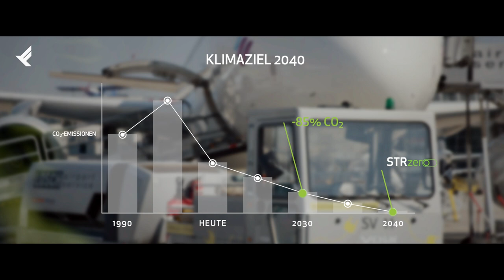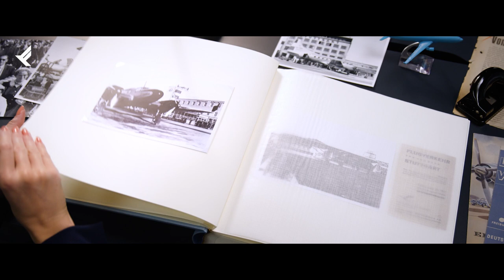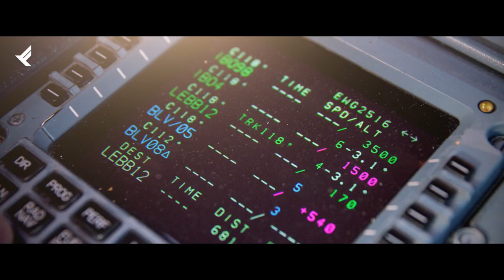Stuttgart Airport im Spotlight: Hinter den Kulissen des Flughafen Stuttgart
Feuerwehr, Flugsicherung, Flugzeugtechnik und Co. - der STR Movie zeigt, was hinter den Kulissen am Airport passiert.